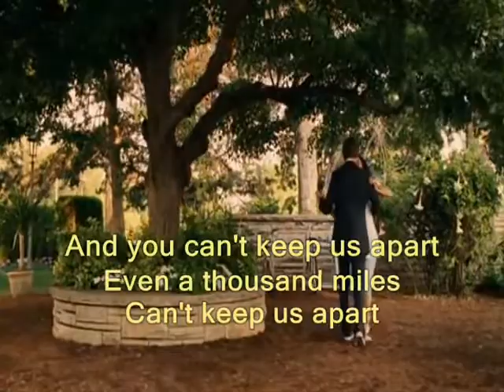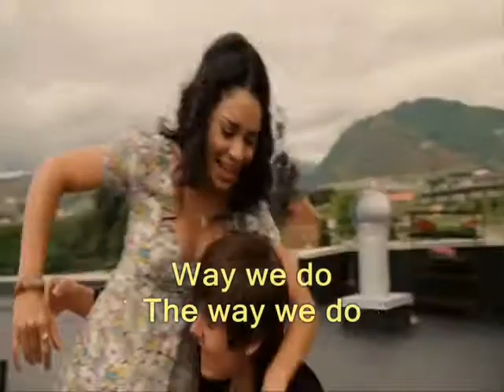High school musical senior year